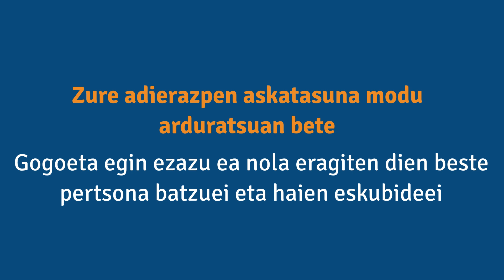Ziberrean, Zibersegurola | Tolerantzia Interneten 01